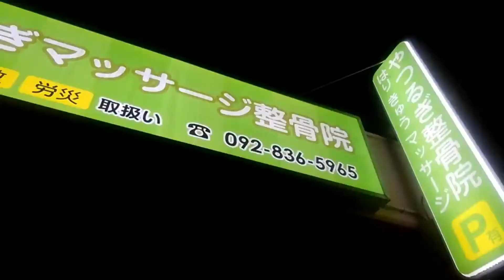徳島 すだち割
焼酎割で頂きました。